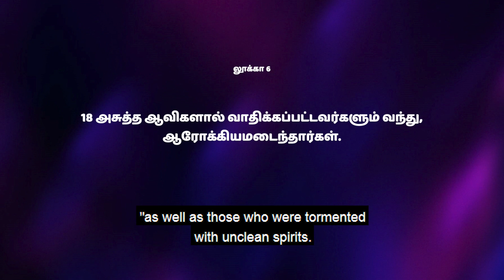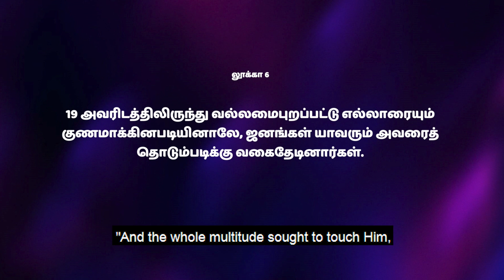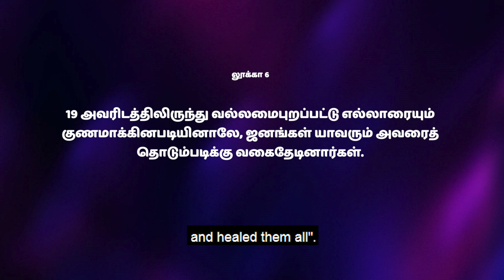🛐 677 -அசுத்த ஆவியை அகற்றும் பரிசுத்த ஆவியானவர் || Sis.Hema Arockiaraj | Hosanna TV HD | DOV